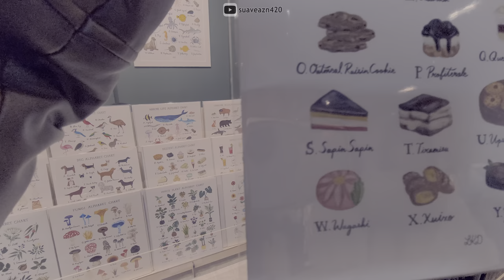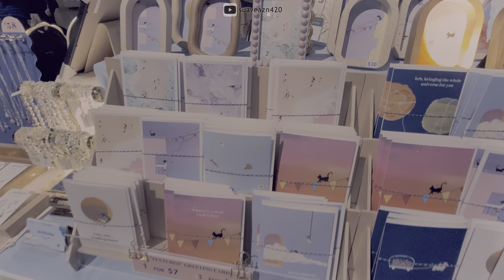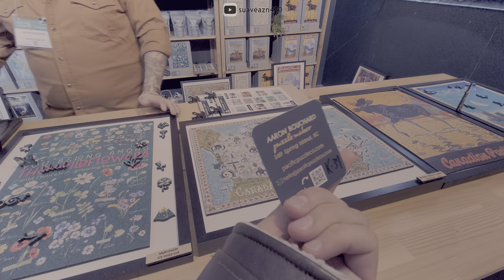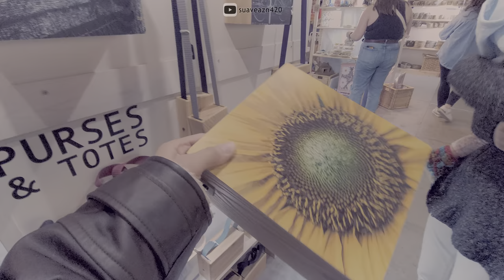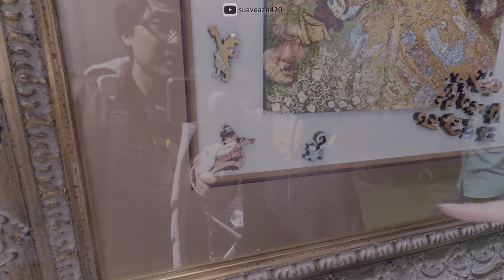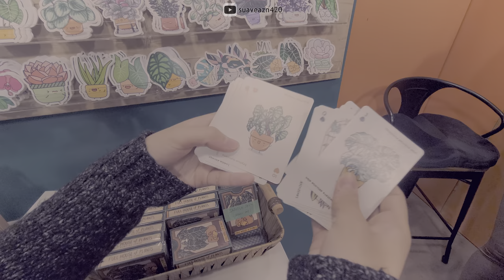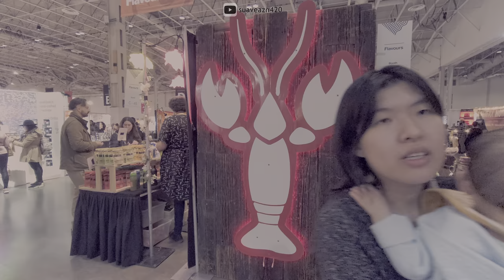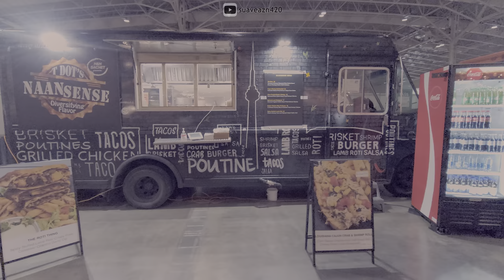One of a Kind Artisan Market POV 💠 Canada's Largest & Strictly Handmade | HDR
Suave Asian brings wife to fancy market to appreciate art and fine dining. The baby only liked the crochet.

Location: One of a Kind 2024 @ Enercare Centre